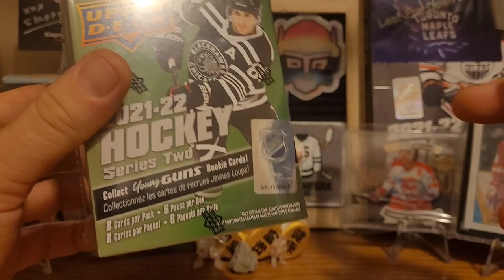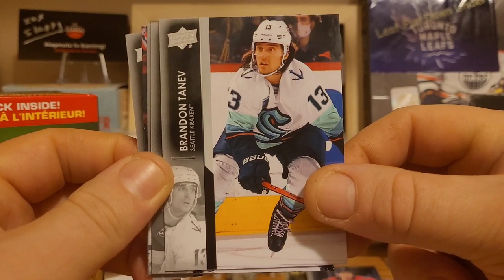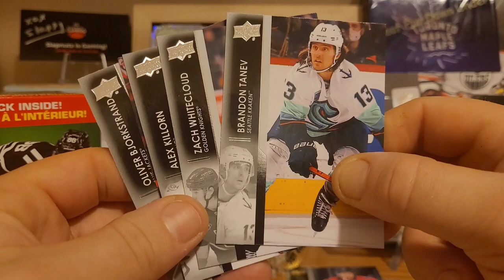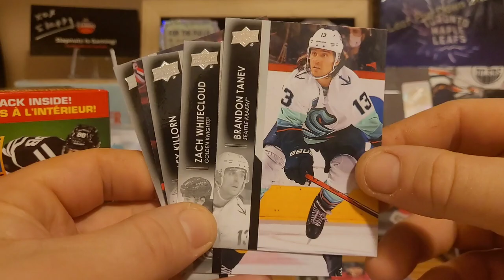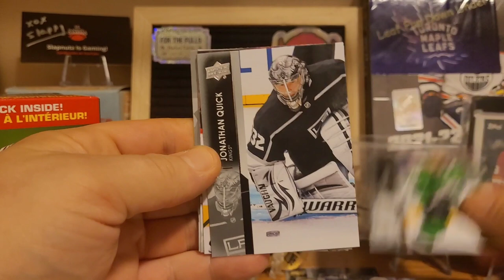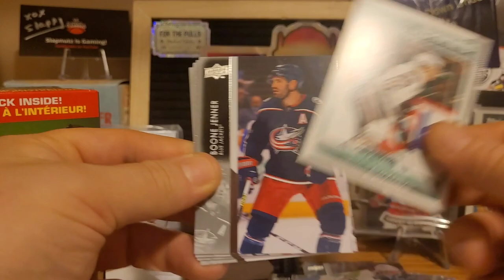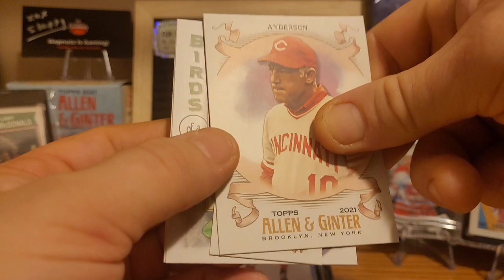2022 Upper Deck Series 2 NHL Hockey Cards. Hunting For Big Rookies Byfield, Raymond , Seider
For The Pulls ( Spinach Song ) was written and performed by Freedomsufferer Cards .